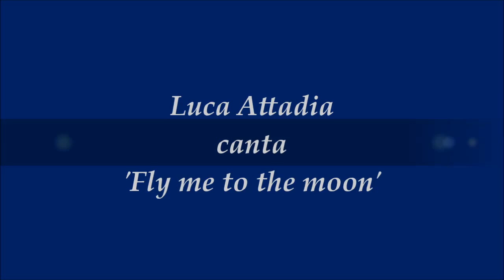Fly Me To The Moon - Luca Attadia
Luca Attadia canta 'Fly me to the moon' di Frank Sinatra, durante la trasmissione 'A conti fatti' condotta da Francesca Nigro su Tele A1.